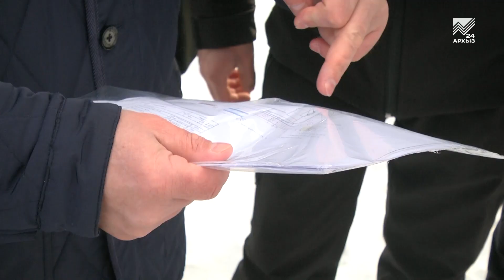Умная модульная спортплощадка будет построена в Усть-Джегуте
Отличная новость для жителей Усть-Джегуты! По инициативе «Единой России» в этом году в микрорайоне Московский будет построена модульная спортивная площадка. Это первая умная спортплощадка в Карачаево-Черкесии, на которой будут мини-футбольное поле, беговые дорожки, тренажеры, универсальный комплекс для игры в волейбол и баскетбол плюс трибуны для зрителей. Подробности в нашем сюжете.